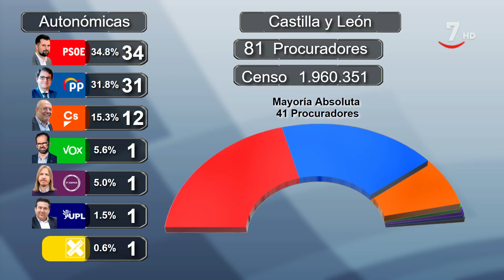Especial Elecciones 26M (Parte 4)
Especial Elecciones 26M (26/05/2019)